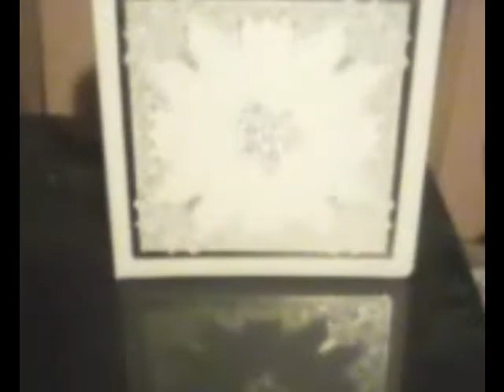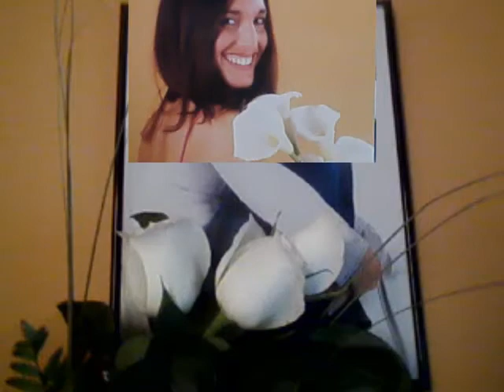ROMINA MI CHIQUITITA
COMO YA SABEN LA VERSION ORIGINAL DEL TEMA NUNCA FUE EDITADA,SINO QUE SALIO UNA VERSION PARA CH/99;PERO ES UN TEMA HERMOSA QUE CRIS LE ESCRIBIO A ROMI,Y PARA COMPARTIRLO Y EMOCIONARSE,SE LOS DEJO...EDITADO LO MEJOR QUE SE PUDO!ESPERO LES GUSTE!!!